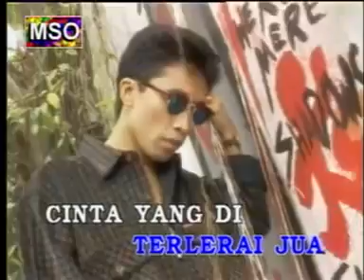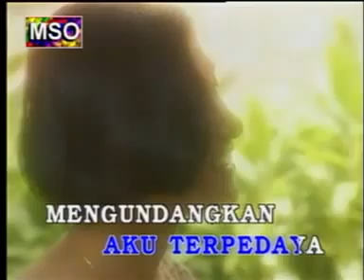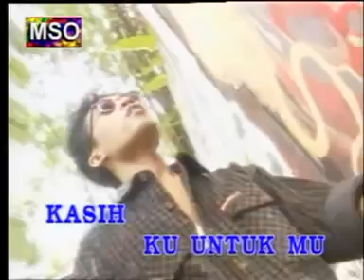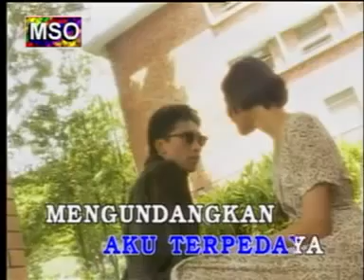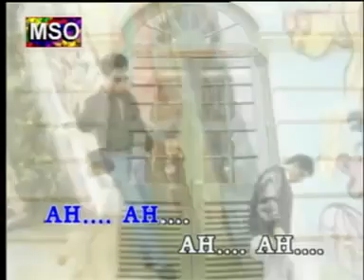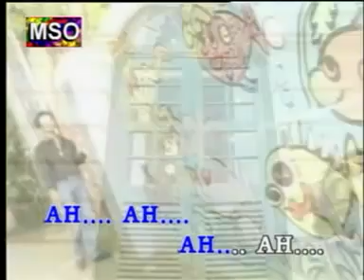LESTARI - Tatirana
Layannnnn.